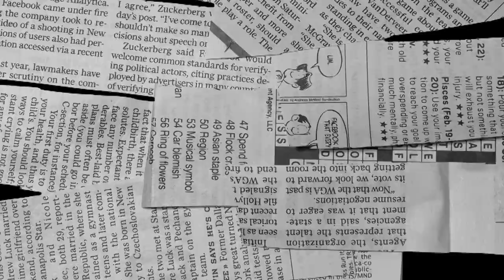Tips Ngemil Sehat dan Tidak Kalap saat di Rumah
TRIBUN-VIDEO.COM- Salah satu tantangan terberat saat kerja dari rumah adalah disergap kebosanan. Barangkali, kamu ingin menyiasati rasa bosan saat kerja di rumah dengan aktivitas selingan, salah satunya ngemil. Tapi, perlu diingat, ngemil kalap dan sembarangan bisa jadi mimpi buruk buat kesehatan: gula darah melonjak, obesitas, hingga risiko hipertensi. Lalu, bagaimana tips agar ngemil tetapi tetap sehat?